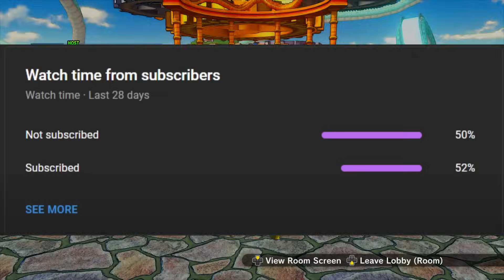The Infinite Stamina Ultra Instinct Build.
The infinite stamina Ultra Instinct build in Dragon Ball Xenoverse 2. This Saiyan build in Xenoverse 2 using special skills and a certain Super Soul to give you nearly infinite stamina and stamina regen. It's a fantastic build for Ultra Instinct users in Dragon Ball Xenoverse 2

Ultra Instinct 3 Goku by menamezapiero (dA)